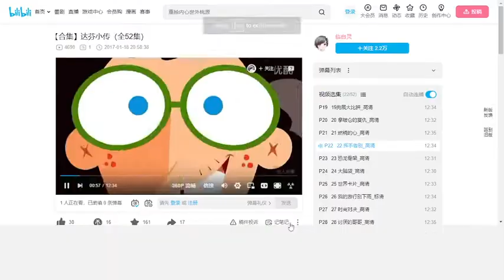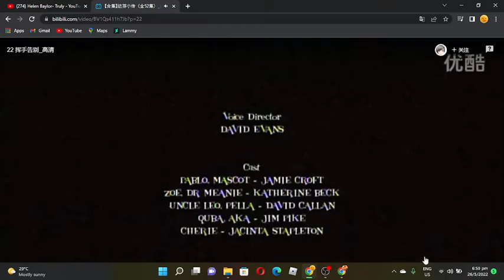The DaVincibles: 👨‍🎨Wave Goodbye👨‍🎨 (E22)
The DaVincis take a vacation, but Pablo can’t take it! Bored out of his mind, he searches for some entertainment, but when he discovers the SVBV is also vacationing on the same island, he may get more than he bargained for!